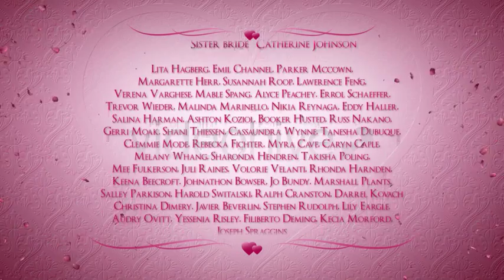Wedding #10 After Effects Project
Classy Wedding Pack
I present my new Wedding template. It’s Classy Wedding Pack well organized and easy customizing projects.
I hope you enjoy this Wedding Pack. And this projects will be useful for you. You can use it for your Wedding film, Love story or greeting on Valentine Day e.t.c.

Pack included:
• Opener (4 placeholders – Duration 1:05)
• Slideshow (up to 48 placeholders – Duration up to 8:35)
• Cast
• Lower third
• 2 Transitions

Details of projects:
• well organized and easy customizing
• Full HD 1920×1080, HD 1280×720, 25 or 29.97 fps
• Link for used font in main zip file
• For preview used great audio by PinkZebra – Dream Sonata not included but you can buy.